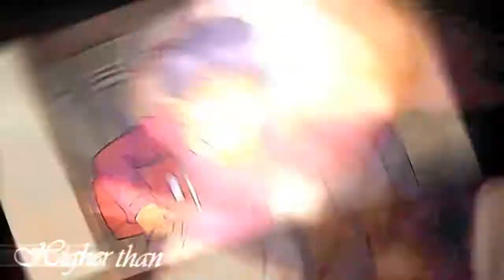[HBD's ♥] MEP parts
I'm back with some MEP parts; hope you'll enjoy them - comments are always appreciated!

Happy birthday to the twins Sara & Sandra - I wish you all the best, not only today, but also every other day ♥♥

Side note: I LOVEEE to edit with W.I.T.C.H. again!! Avatar & Totally Spies next? ;)